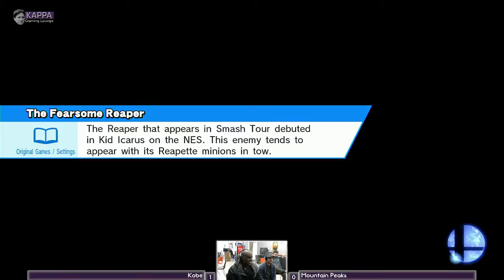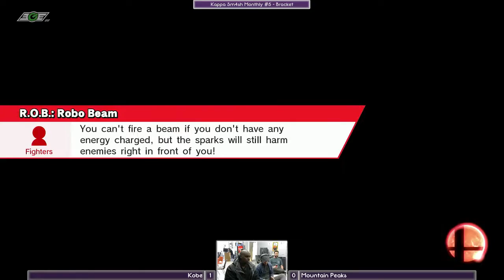Kappa Sm4sh Monthly #5 - Kobe vs Mountain Peaks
Kappa Gaming Lounge - Monthly #5
Sm4sh Bracket